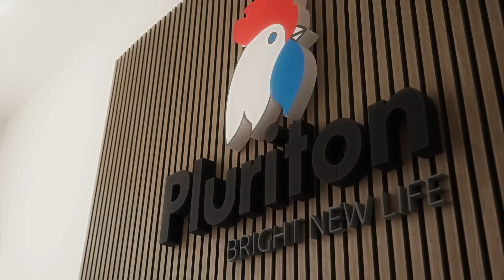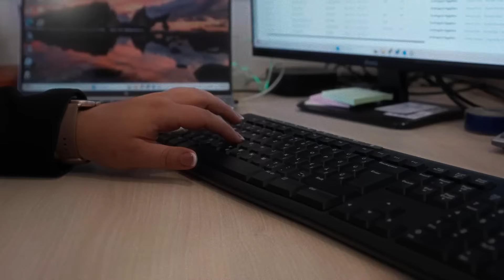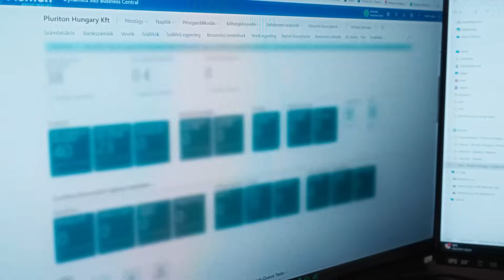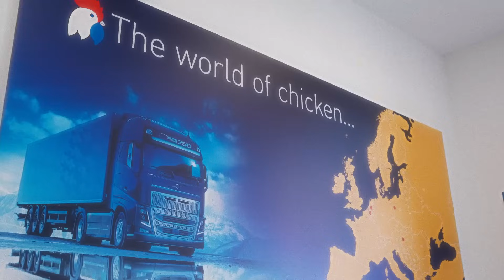Power BI: üzleti riportoló alkalmazás bevezetése a Pluriton Hungary Kft-nél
Power BI bevezetés a Pluriton cégcsoportnál – valódi üzleti érték, egy kézből

Hogyan lehet havi riportálásból stratégiai előny? A Pluriton Hungary Kft. – amely évente több tízmillió naposcsibét és jércét állít elő – a COSMO CONSULT segítségével emelte új szintre döntéstámogatási folyamatát. A Business Central vállalatirányítási rendszerre építve vezette be a cég a Power BI-t, hogy gyorsan, vizuálisan és megbízhatóan nyerjenek ki adatokat – egyszerre több forrásból!

Mit jelent ez a gyakorlatban?
• Kevesebb manuális munka, több átlátható információ
• Gyorsabb reakcióidő a termelésben és a kereskedelemben
• Magasabb adatbiztonság és döntési bizalom
• Egységes, vizualizált riportálás az egész cégcsoport szintjén

A Pluriton pénzügyi vezetője szerint:
„Ma már kizárólag Power BI riportokat osztunk meg a vezetőséggel – ez lett az új alap.”

Nézze meg az esettanulmány videónkat, és inspirálódjon abból, hogyan segíthet a Power BI valódi üzleti áttörések elérésében.